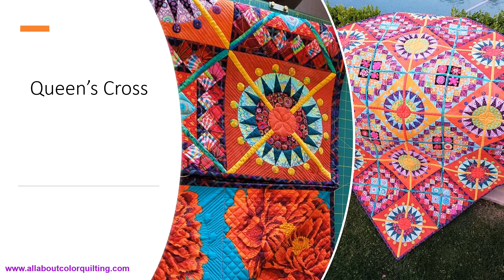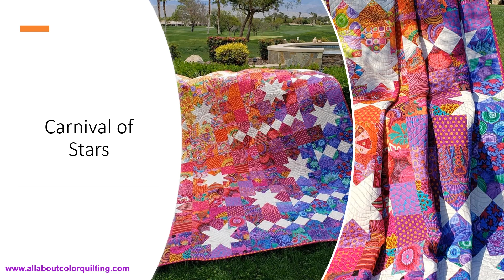Quilt Show featuring Kaffe Fassett fabrics.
Beautiful quilt kits from All About Color Quilting, featuring fabrics from the Kaffe Fassett Collective.  We've made the quilt, identified the best techniques, and, in some cases, created specialized notions to enhance your stitching. To learn more about each of the featured quilts,